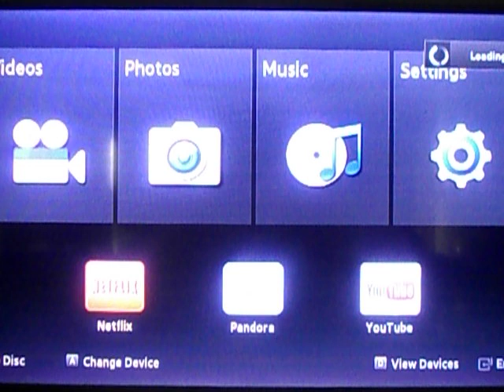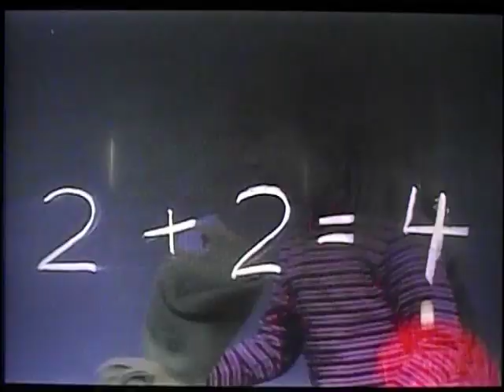Opening To Sesame Street:A Magical Halloween Adventure 2004 DVD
Here Is The Opening Previews To The 2004 DVD of Sesame Street: A Magical Halloween Adventure,And Here Are The Orders:
1.FBI Warning Screen
2.Sony Wonder Logo
3.Sesame Workshop Promo
4.DVD Menu
5.Opening Title Introduction To The Program
That's All.